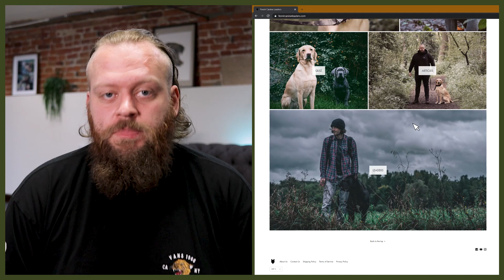LABRADOR VS GOLDEN RETRIEVER! What's the Difference!?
LABRADOR VS GOLDEN RETRIEVER! What's the Difference!? In today's video we're going to break down the differences between these 2 very common dog breeds, and help you choose if the Labrador or Golden Retriever is right for you!

These videos are made and aimed at adults in a stage of their life to purchase or adopt a dog, we want to help them choose the right breed and become excellent canine leaders to help end the number of dogs that end up in shelters.